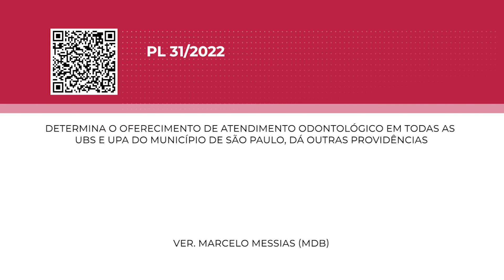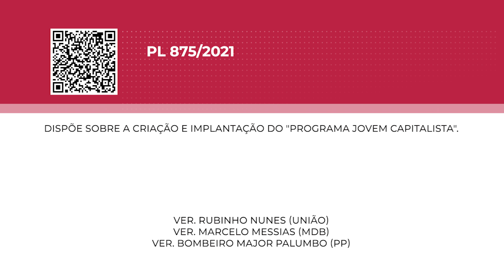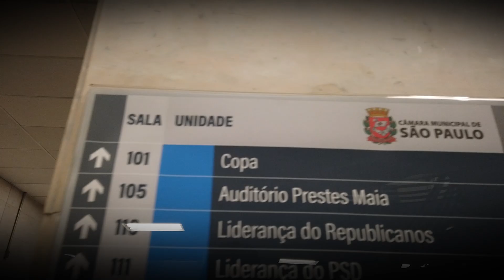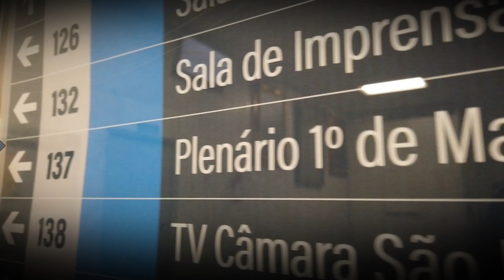Em Tramitação EP08 - Proposta de ajuda na promoção da igualdade racial caminha no legislativo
Você conhece os projetos de lei que estão tramitando na Câmara Municipal de São Paulo? No programa dessa semana, conheça propostas sobre tratamento odontológico, programa para aproximar família dos alunos das escolas, melhoria em serviços do município e fundo municipal de promoção à igualdade racial.

Acompanhe ao vivo todos os eventos que acontecem na Câmara Municipal de São Paulo.
Veja todos os debates da Câmara ao vivo, de onde estiver.